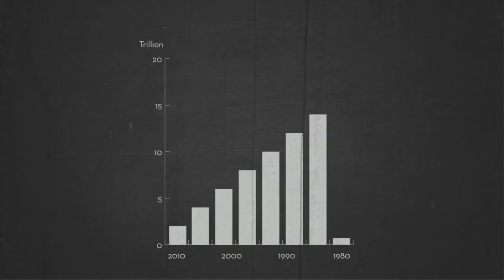The Debt Ceiling Deal and You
In this video, we take a look at what kinds of things operate in the dark. Surely, you wouldn't want the newly formed Super Congress to be one of them?

Voice over: Joe Newman
Additional music:
"Skeleton in the Cupboard" by P. Green
Sound effects:
Mike Koenig, Espectral and Chocoholic from soundbible.com

VIDEO USAGE

Thanks!